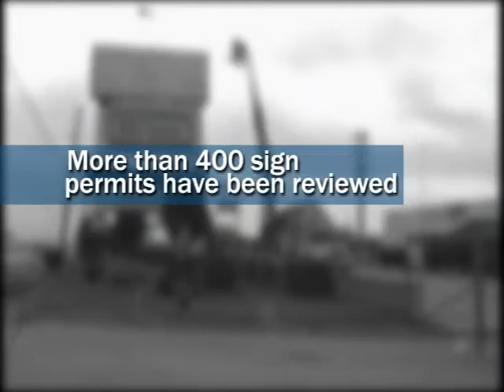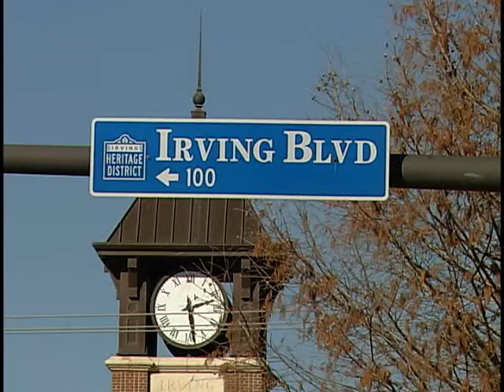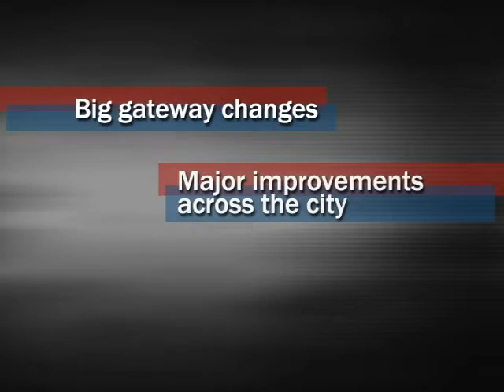Goal 1: Land Use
Here's a look at the land use results the Strategic Plan Goal 1 team has been achieving.